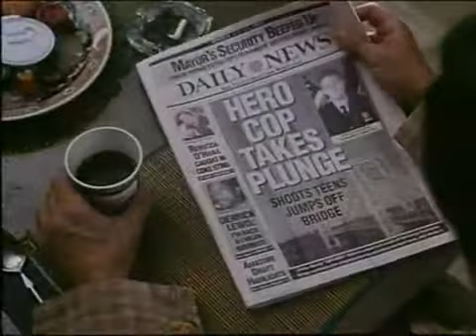Cop Land - Trailer In Italiano (1997)